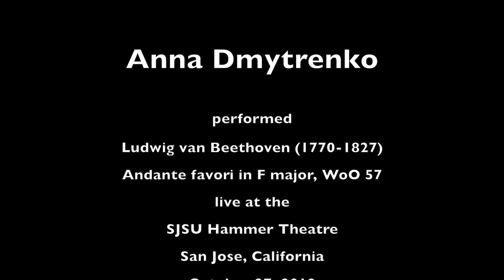Beethoven Andante favori, WoO 57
Anna Dmytrenko in recital for Steinway Society - The Bay Area, Oct. 27, 2019, Hammer Theatre, San Jose, CA

Videographer: Rob Clevenger

© Steinway Society - The Bay Area, 2019